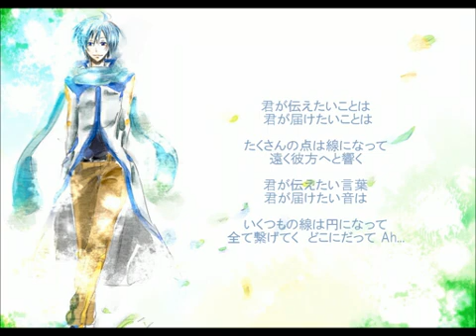KAITO - Tell Your World -piano.ver-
I really like the piano version. :)